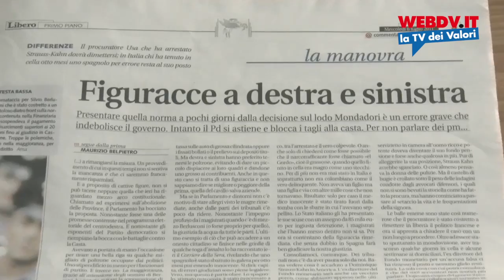VaffanZoom: la Casta fa provincia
Abolizione delle Province. IDV l'ha proposta e il terzo polo l'ha sostenuta alla Camera - dove s'è votato in proposito - insieme al partito di Di Pietro. No, invece, da PDL, LEGA e PD. Siamo andati a sentire politici e cittadini per conoscere la loro opinione: si tratta di enti utili, ce n'è bisogno? Tra le tante sorprese della puntata, dedicata anche ai costi e ai privilegi della politica, il SI all'eliminazione delle Province da parte del senatore Marcello Dell'Utri, noto, soprattutto alla rete, per i suoi guai giudiziari: una condanna a sette anni, in secondo grado, per concorso esterno in associazione mafiosa.